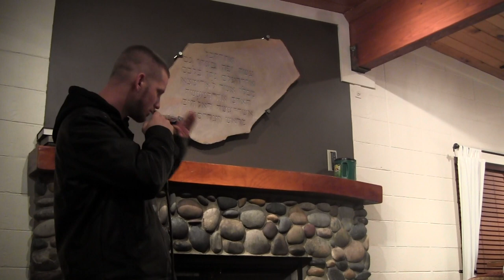Joshua Shaw - Sowing Seeds @ The Portal 12/28/2014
Joshua Shaw preaching about sharing the Gospel in power and planting lasting seeds @ The Portal in Vancouver W.A. 12/28/2014

The Right Voice (MorganTJ Whirlwind Remix)
by morgantj